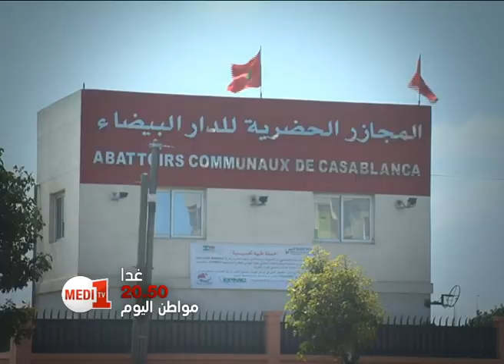مواطن اليوم : التدبير المفوض، غدا على الساعة 20:50